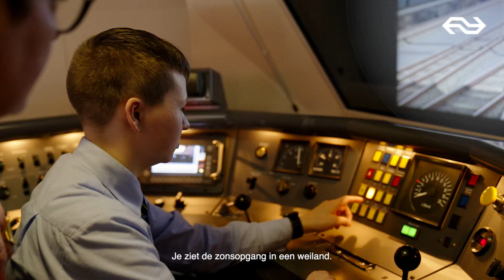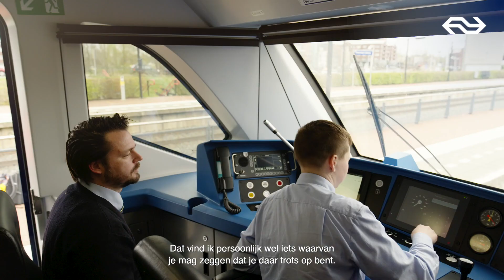Cheyenne - leerling machinist | Werken bij NS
Check ook onze community tab. Hier houden wij je op de hoogte van nieuwtjes en geven we leuke info over onze video's